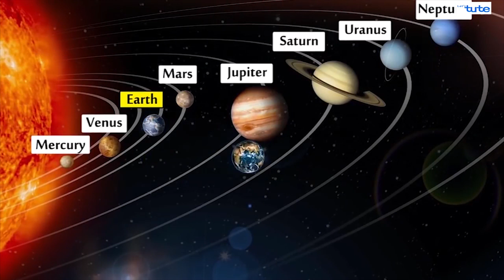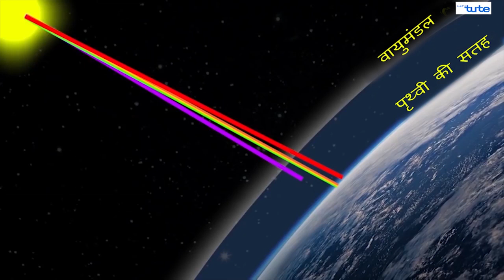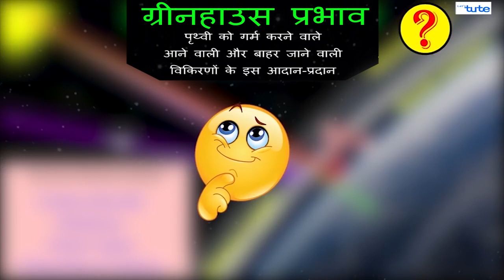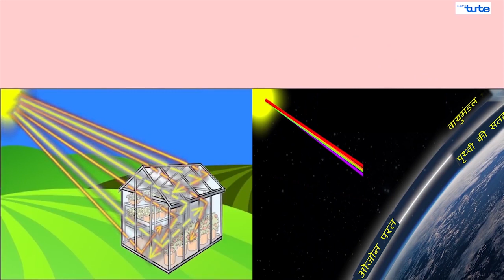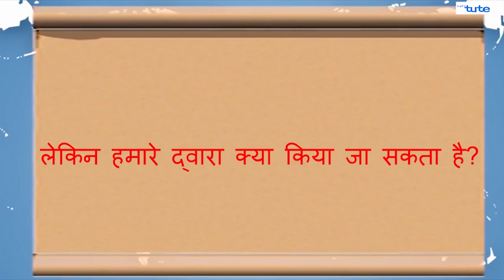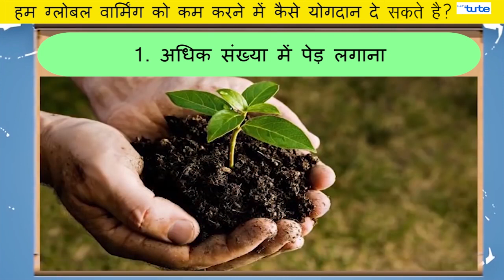Global Warming और GreenHouse Effect | Environmental Science | Letstute in Hindi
Global Warming और  GreenHouse Effect  Environmental Science

This Video covers :
- Global Warming क्या है?
- Green House Effect क्या है?
- Global Warming के परिणाम.
-  हम कैसे रोक सकते हैं Global Warming.
- Global Warming का प्रभाव.
- Greenhouse effect का प्रभाव.

Global Warming
national geographic
nat geo
climate change